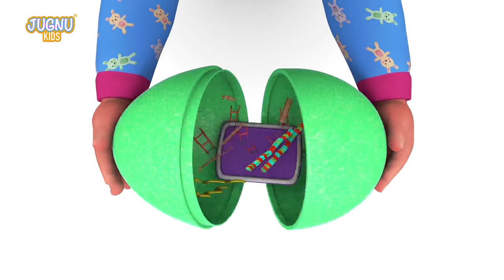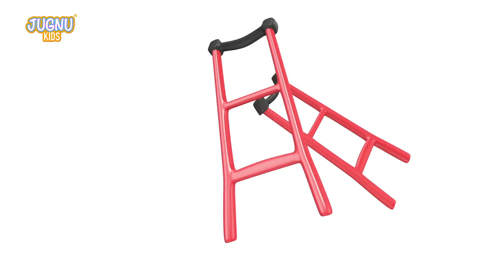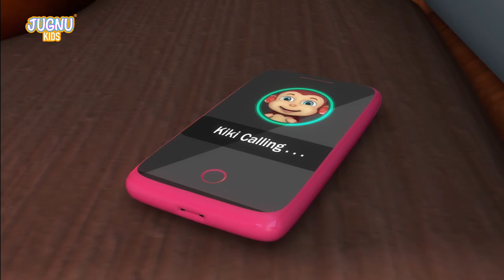Excavator, Dump truck, Cement mixer truck, Road roller & Construction vehicles toys